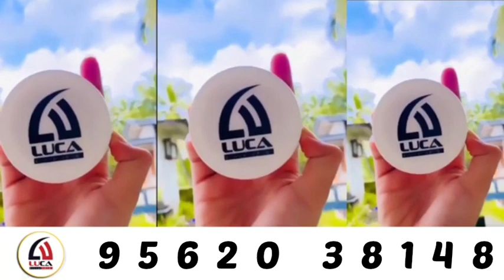വേഗം വിളിച്ചോ9562038148 നിങ്ങളുടെ വീട്ടിൽ എത്തും